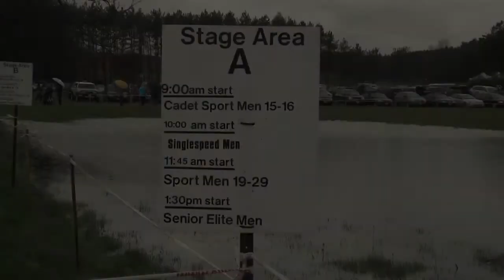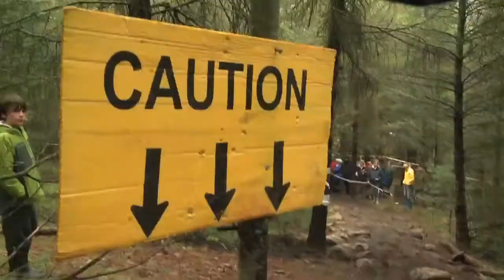2011 Ontario Cup #2 - Woodnewton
A brief video report from the MTB XC 2011 Ontario Cup #2 held at Woodnewton on May 15th.  Organizer: Chico Racing.